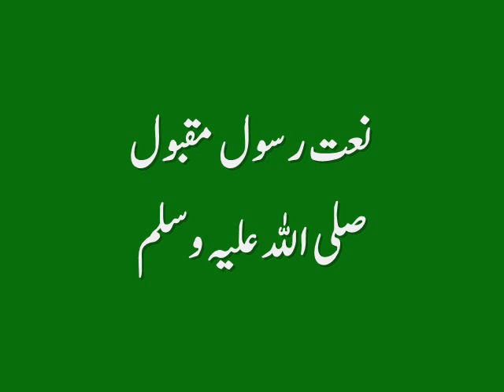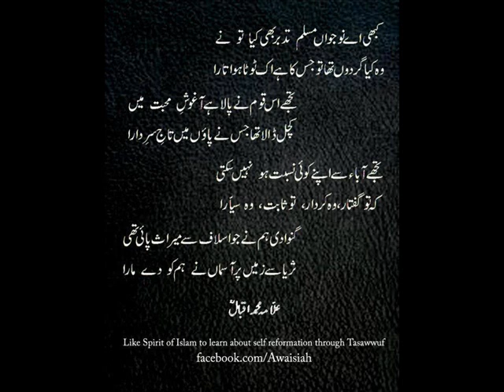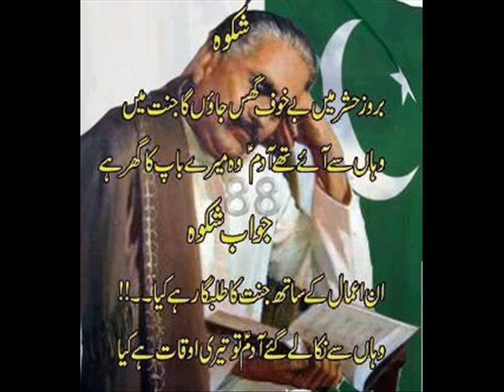Naat Wah keya Jood o Karam. By Muhammad Bilal Qureshi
Naat shreef Wah keya jood o karam he shahe batkha tera ,, reciting Muhammad Bilal Quresi